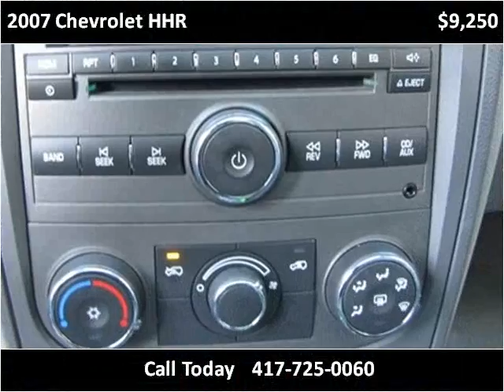2007 Chevrolet HHR Used Cars Nixa MO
This 2007 Chevrolet HHR is available from Lipscomb Auto Group.